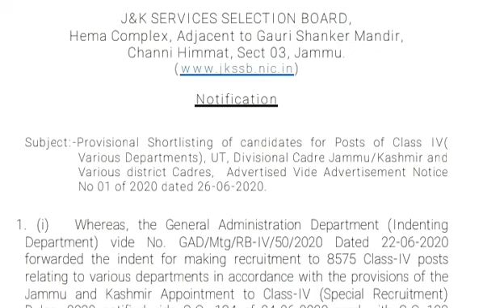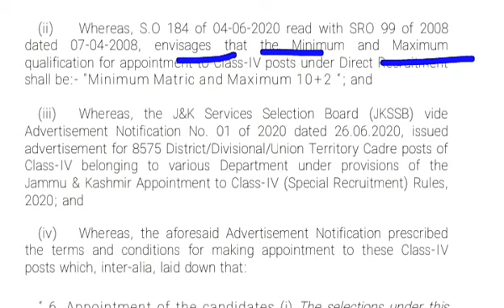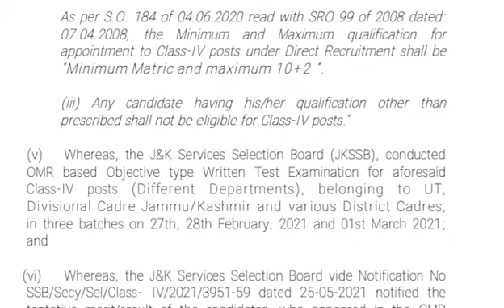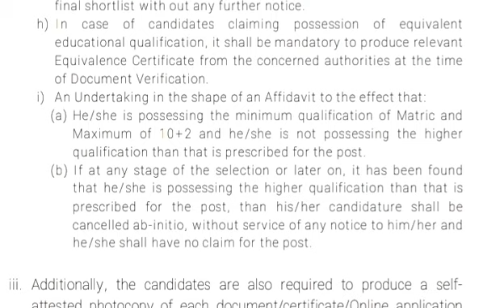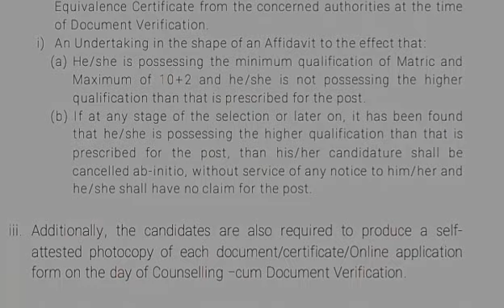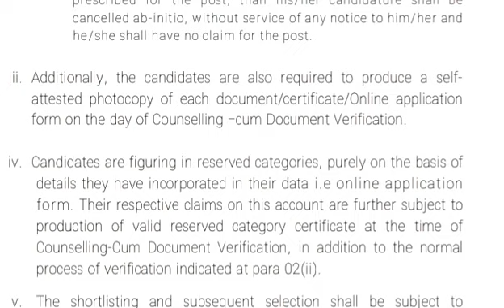Graduates Not Eligible for Class-IV Posts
Are Graduates Eligible?